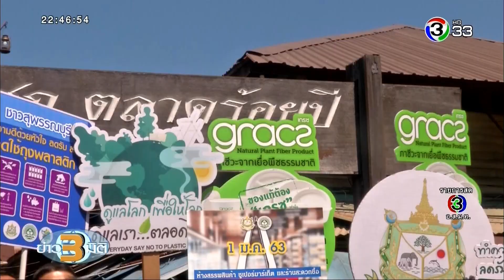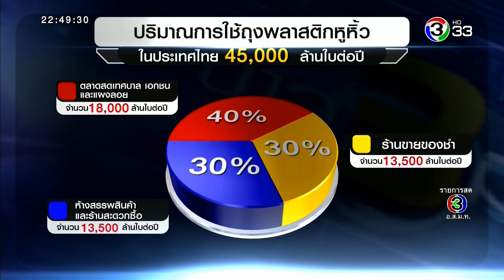ข่าว3มิติ ห้างร้านกว่า 40 รายทั่วประเทศเตรียมงดให้ถุงพลาสติก (27 ตุลาคม 2562)